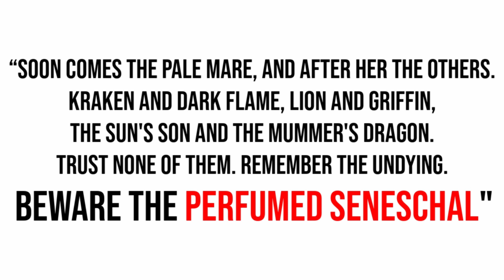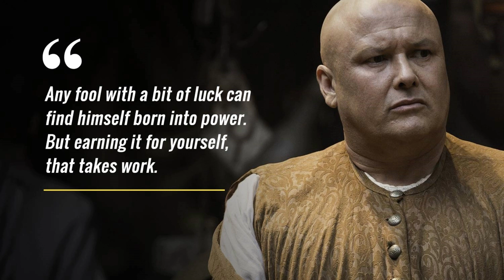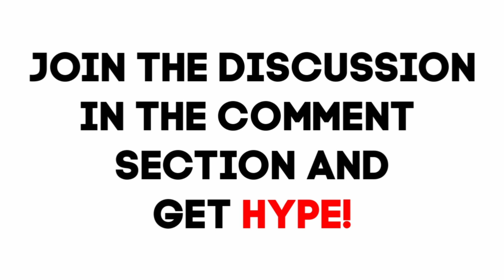The Golden Company's Betrayal | Game of Thrones Season 8 Episode 5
Game of Thrones Season 8 Episode 5 will be EXPLOSIVE but Will the Golden Betray Cersei Lannister, and will the Golden Company Fight for Jon Snow? In this Video I explain why Varys, The Iron Bank, Euron Greyjoy, Jaime Lannister, Daenerys  and others could all have an impact on The Golden Company's Betrayal of the Iron Throne in King's Landing!

Check out Blaze Manga's Awesome Webstore, and Facebook Page!